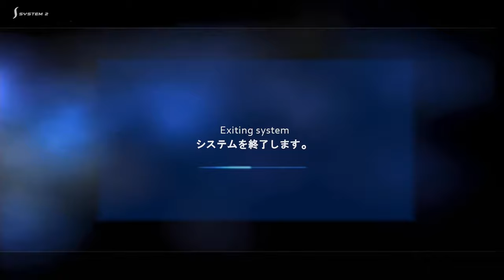24h du Mans Dreamcast Multijoueur/multiplayer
En compagnie de Goodstone